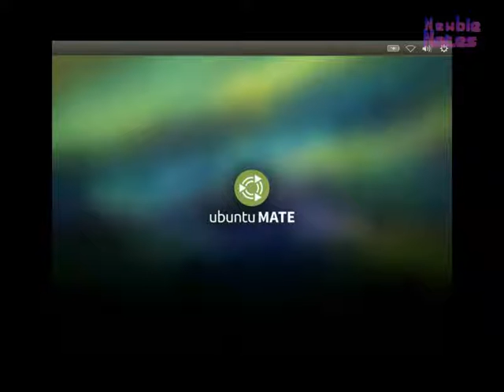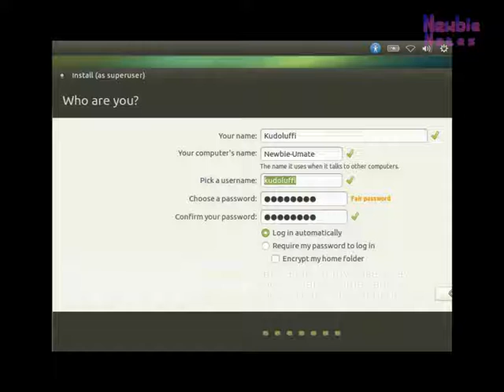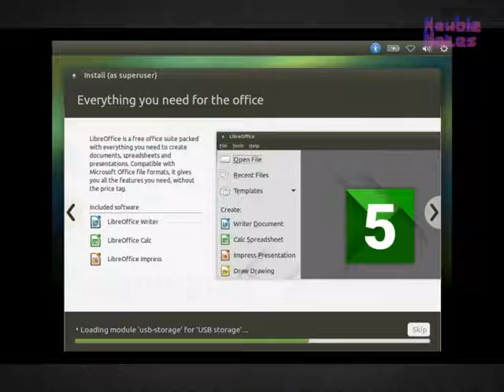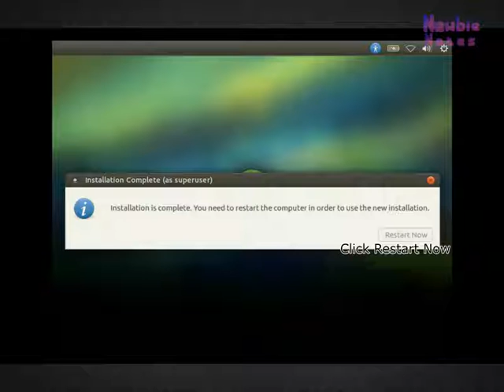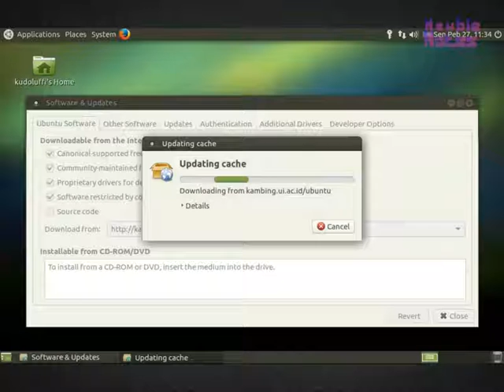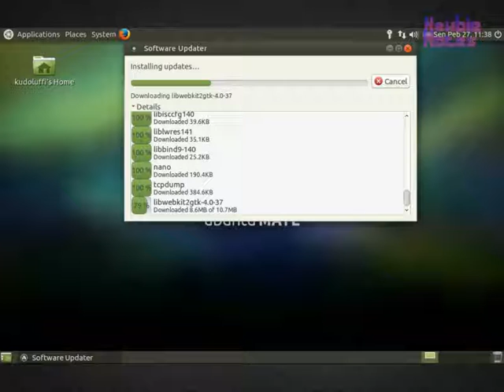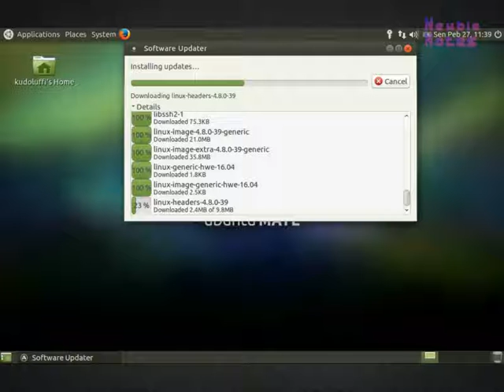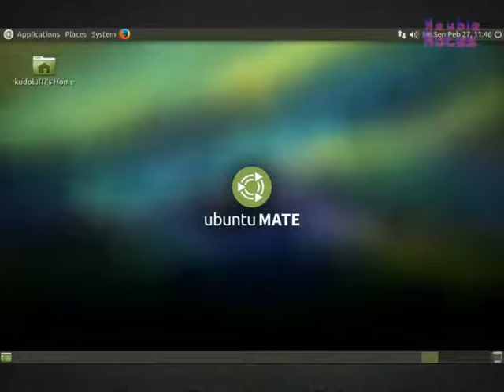Tutorial How to Install Ubuntu Mate 16.04.2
How to change repository ubuntu mate 16.04.2,
how to update ubuntu mate 16.04.2, how to upgrade ubuntu mate 16.04.2